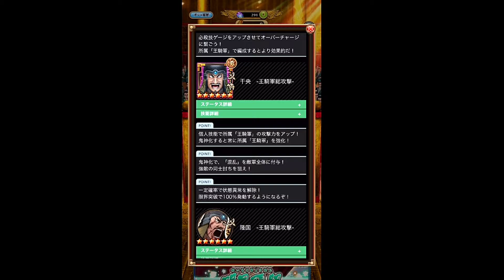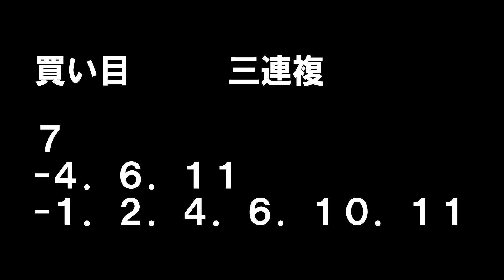【キングダムセブンフラッグス】天下統一へ、ステップアップガチャ５０連ぶん回し【ナナフラ】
今回より、新たなゲームを、始めていきます！！
その名はキングダムセブンフラッグス！！
エンドトークはあのレースを徹底予想！